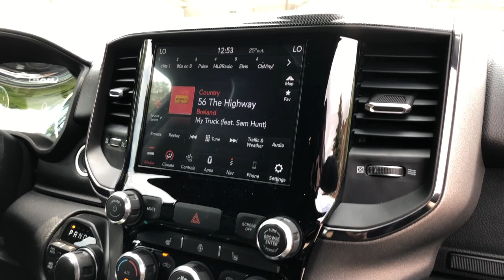2020 'Gator' Ram 1500 Big Horn Built to Serve Edition 4x4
Stock 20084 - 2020 'Gator' Ram 1500 Big Horn Built to Serve Edition 4x4